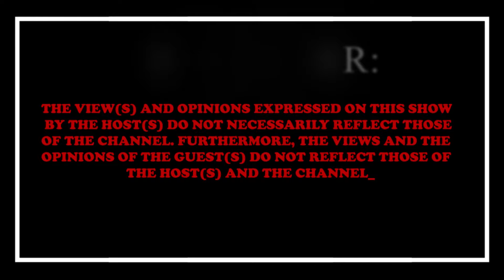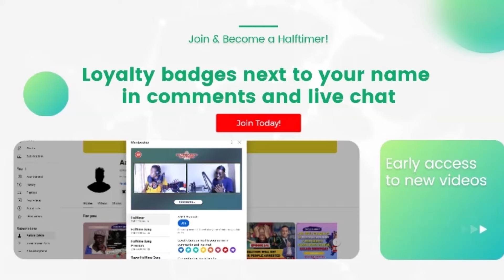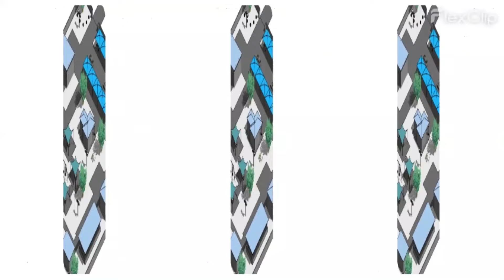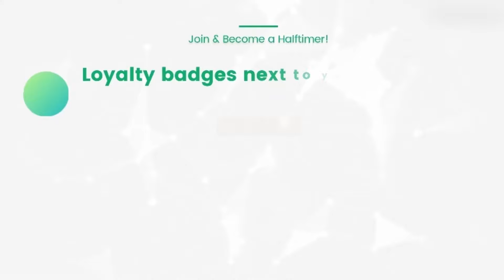146 | Solly Makamu Music Video, Xongi vs Oscar, GNU Cabinet, Gagash Getting Married?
💥WELCOME TO HALFTIME PODCAST WITH AARONE💥

Become a Halftime Gang⬆️
   / ripfumelost.  .

🧑🏽 Host : @AaroneChauke
👨🏽‍🏫 Co-host : @Mgewu The Junior
👨🏽‍🏫 Co-host : @Rivalani Maluleke
📸 Captured By : @Ripfumelo Studios